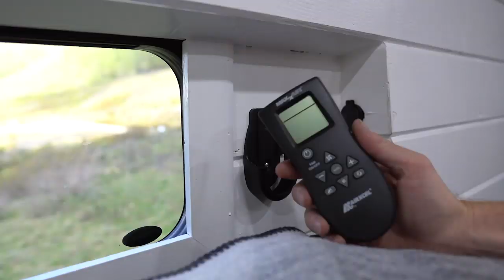Vanlife with a DOG | Leaving them in the car & crossing intl borders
We get so many questions about Frank and what we do with him while it's hot and how to cross borders... Here are the answers

~~~ Camera Gear ~~~

~~~ Solar & Electrical ~~~

~~~ Plumbing &  Water ~~~

~~~ Accessories & Misc. ~~~

~~~ Tools ~~~